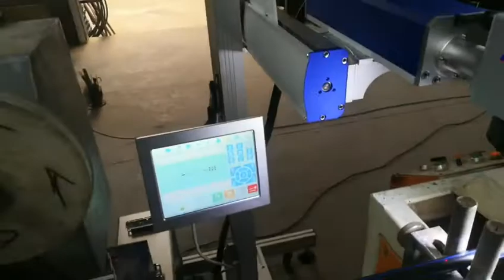wire cables marking 2